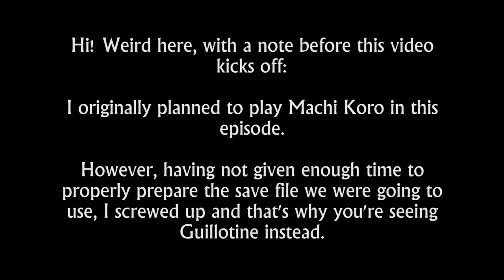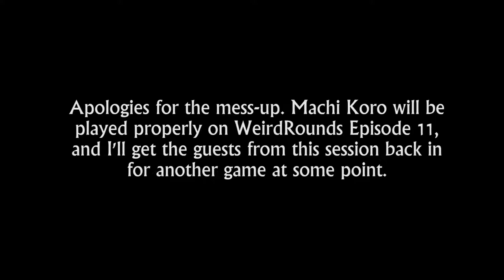Guillotine - WeirdRounds #9 (live on Twitch.tv)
Follow on Twitch for livestream fun-times on Mondays, Wednesdays and Fridays!

WeirdRounds
Episode #9: Guillotine

Hannah is a co-host on the Draw & Discard podcast!

What would you like to see played next? Check out the following link to see my complete list of personally-owned tabletop games for the most likely games to see on the show:

Guillotine is designed by Paul Peterson and published by Hasbro and Wizards of the Coast.

This is a recording of an emulated version of Guillotine through Tabletop Simulator, a game developed and published by Berserk Games.

I own the physical version of Guillotine and have checked the mod to ensure that it is accurate by comparison. We do not endorse piracy of tabletop games - please support tabletop game developers and your most local game stores by purchasing the physical versions of these games.